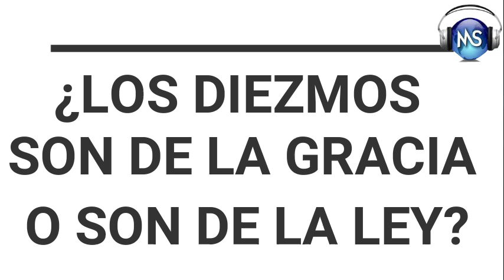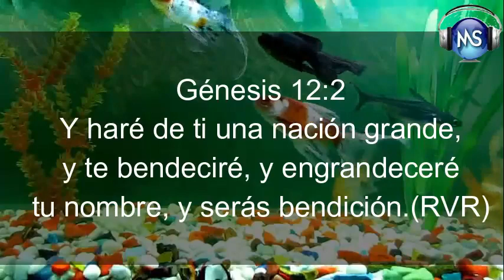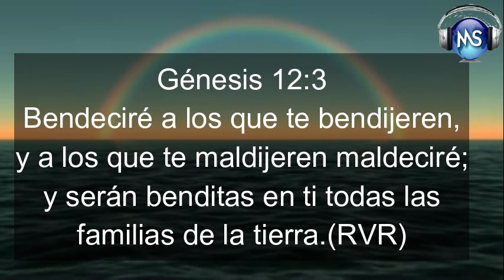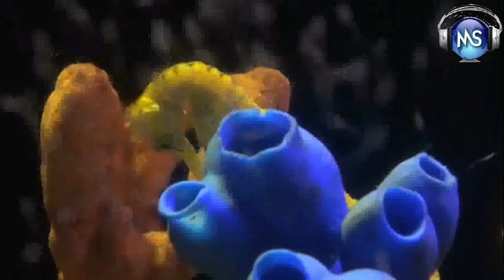EL DIEZMO ES DE LA GRACIA O ES DE LA LEY 1PTE PASTOR CARLOS ALBERTO DIAZ